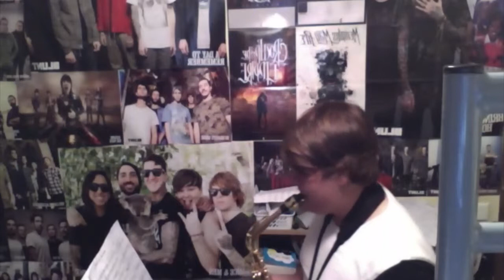Jazz Suite Part 1